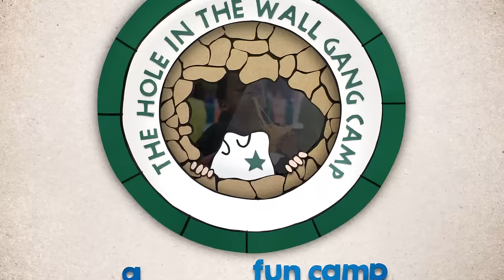2015 Sessions Six - Nine Slideshow